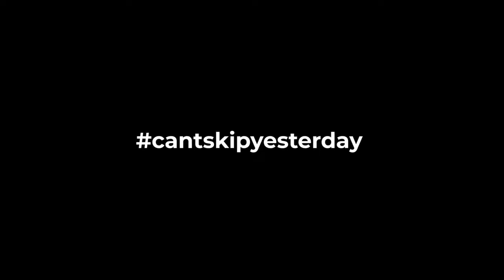Visit PORTUGAL - Can't Skip Hope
It's time to take a break, for the good of the world. In the meantime, we can dream for the great days to come. We're in this together.

Special thanks to: Portugal Tourism Office
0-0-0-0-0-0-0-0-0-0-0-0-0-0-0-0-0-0